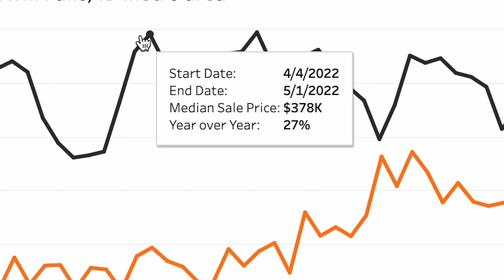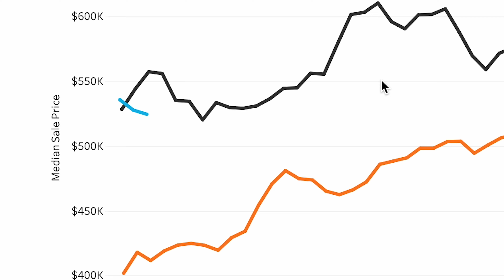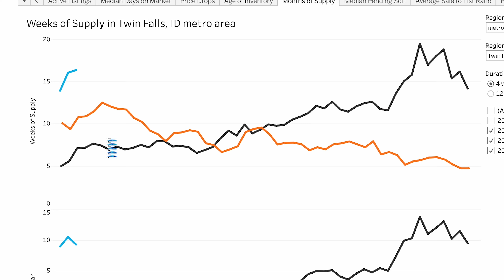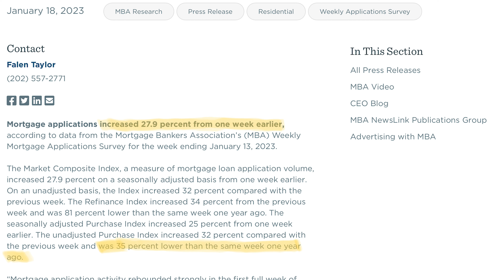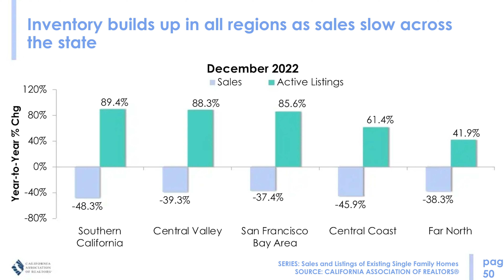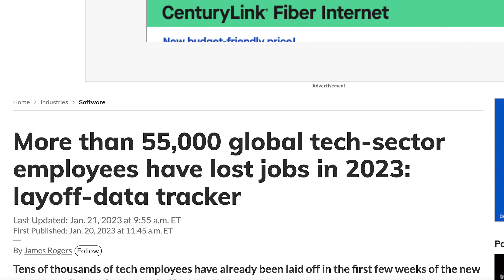Massive Decline In Home Prices-Idaho-California Real Estate Market.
In this video, we discuss the current state of the housing market in the US and specific areas such as Boise, Twin Falls, Coeur d'Alene, and the California real estate market.

Boise, Idaho is up to 7.3 months of housing inventory
Twin falls Idaho has 9.3 months of housing inventory
Coeur d'Alene, Idaho has 14.3 months of housing inventory

Some agents have been discussing the drop in home prices month over month, and many have been focusing on the fact that prices are still up year over year. However, this is no longer the case as prices in Boise, for example, are now down 6% year over year according to Redfin. If the market flatlines, home values will show a decline of $31,000 by May, and if it declines, the drop will be even greater.  Year-over-year declines starting to become more apparent, and agents, sellers, and buyers will have to face the true state of the real estate market. They also mention that with a lower inventory of homes and lower buyer demand, it's currently a buyer's market in these areas.

We also discuss the topic of population growth and migration, specifically the California market.  The California Association of Realtors has put together a graph that shows the difference between the number of people moving out of California and the number of people moving in.

Califonia home inventory is up 89%, and sales are down 48%. San Francisco home inventory is up 85% and home sales are down 37%.

Are you wondering about the current state of the housing market? Are you concerned about the potential for a market crash, or wondering if home prices will ever come down? Are you trying to understand why rent is so expensive? We aim to provide answers to these and other questions about the housing market in our weekly content.

If you're looking to buy or sell real estate in Idaho, follow our updates.

📲 Reach out anytime. Call, text, or comment, and we will be sure to respond. Ready to buy?

Good News Realty Group LLC, located in Boise Idaho.